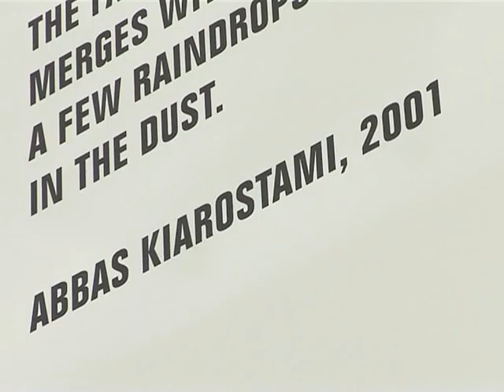Iran's Kiarostami, Tanavoli exhibit in Dubai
Art works of Iranian filmmaker and photographer Abbas Kiarostami as well as by sculptor Parviz Tanavoli have gone on display at a joint exhibition in Dubai.Duration: 01:53